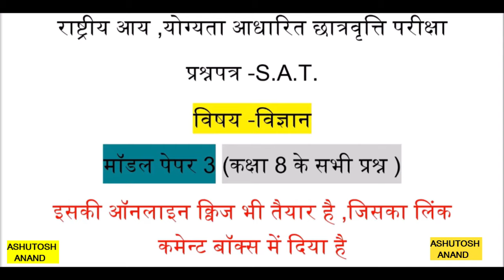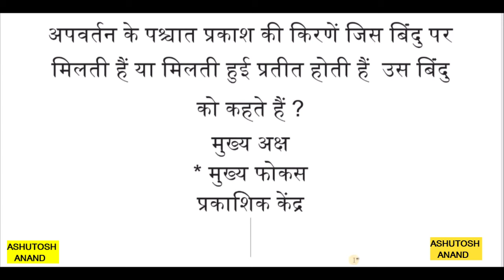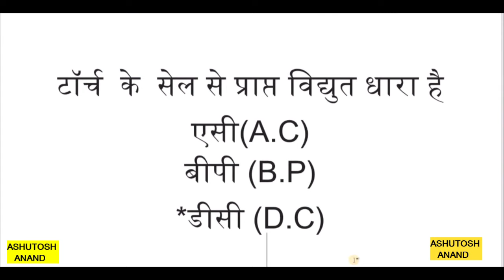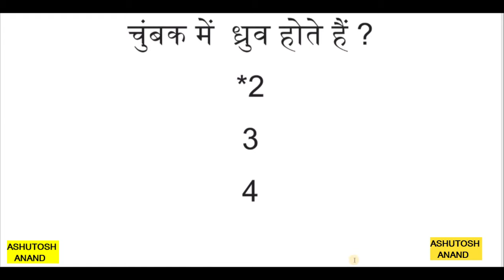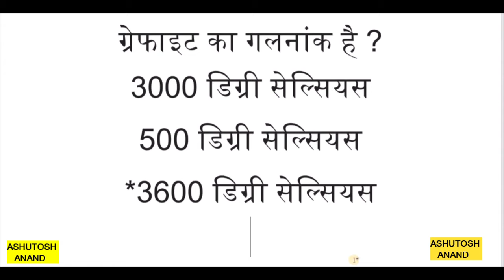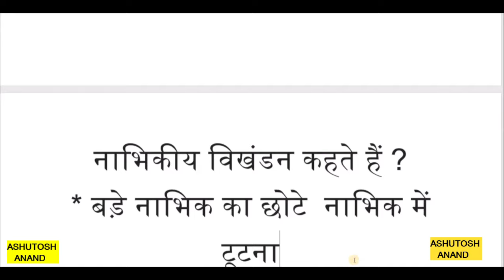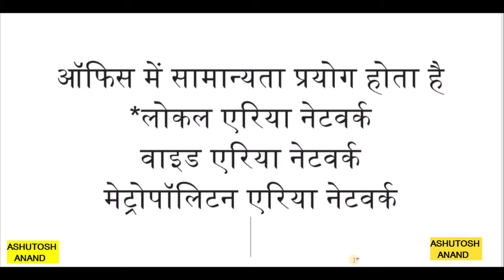मॉडल पेपर 3 (विज्ञान ) राष्ट्रीय आय,योग्यता आधारित छात्रवृत्ति परीक्षा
राष्ट्रीय आय ,योग्यता आधारित छात्रवृत्ति परीक्षा की तैयारी